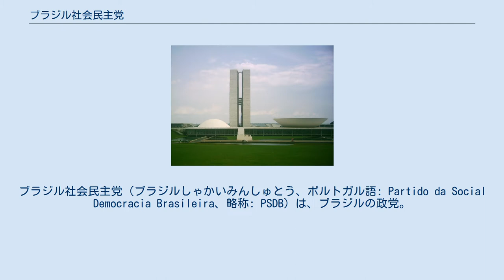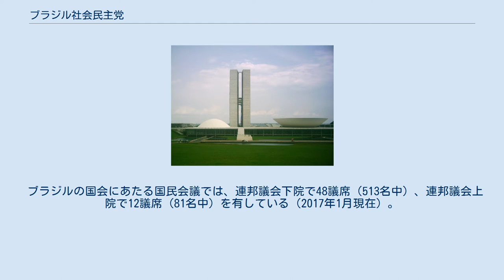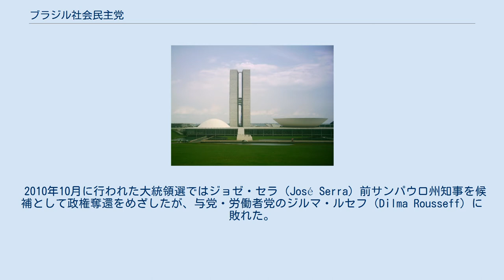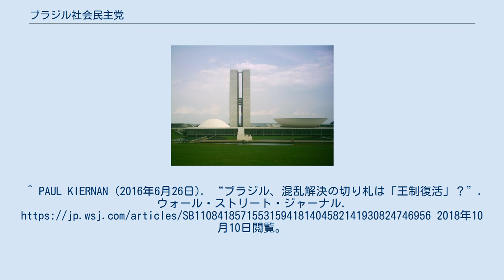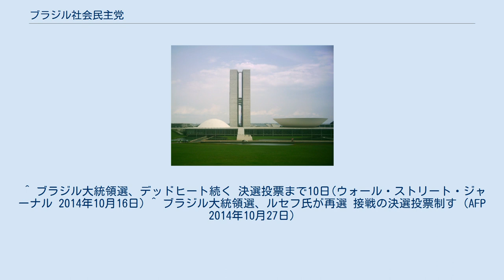ブラジル社会民主党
ブラジル社会民主党（ブラジルしゃかいみんしゅとう、ポルトガル語: Partido da Social Democracia Brasileira、略称: PSDB）は、ブラジルの政党。
労働者党とならび、ブラジルで最大の政党の一つ。
中道左派政党である。
 1988年、ブラジル民主運動党の左派が分かれる形で創設。
「民主主義」と「社会正義」を基本に、旧軍政勢力とも左翼とも一線を画し、社会民主主義者、社会自由主義者、キリスト教民主主義者、民主社会主義者の結集をめざした。
また一部、穏健派の労働運動からも支援を受けた。
 1994年の大統領選挙では従属理論の研究者としても知られるフェルナンド・エンリケ・カルドーゾを勝利させ、1998年の大統領選挙でも再選を果たし、他の中南米諸国と同様に規制緩和や民営化といった新自由主義改革を推し進め、外交面では米国との協調路線を取った。
しかし、その新自由主義改革による格差拡大・固定化への反動から2002年の大統領選挙では左翼政党である労働者党のルーラに政権奪取を許し、野党となった。
 現在は社会民主主義や第三の道を掲げる中道もしくは中道左派の政党を称してはいるが、同党の実際の政策には市場経済重視の新自由主義の影響が強く、規制緩和や外国資本積極導入を主張している。
国営企業、公的企業の民営化も積極的に行ってきた。
支持者も都市部在住の富裕層や中間層が主体であり、財界や国際金融資本の支持も厚い。
社会主義インターナショナルには加盟しておらず（ブラジルからは民主労働党が加盟している）、キリスト教民主主義を軸とする中道民主インターナショナルのアメリカ組織であるアメリカ・キリスト教民主機構にオブザーバー参加しているなど、外交面においても親米傾向や保守主義的傾向が強く、党名とは裏腹に実際には中道右派政党と見なされる場合が多く、2002年から政権を担っている労働者党とはあらゆる面で対立関係にあり、2014年以降に頻発しているブラジル反政府運動の中心をなしている。
 ブラジルの国会にあたる国民会議では、連邦議会下院で48議席（513名中）、連邦議会上院で12議席（81名中）を有している（2017年1月現在）。
議員の中には、過去に存在したブラジル帝国を称揚し、皇位の復活を支持する議員もいる。
 2010年10月に行われた大統領選ではジョゼ・セラ（José Serra）前サンパウロ州知事を候補として政権奪還をめざしたが、与党・労働者党のジルマ・ルセフ（Dilma Rousseff）に敗れた。
 2014年10月の大統領選挙では、ブラジル経済の低迷によって支持が低下していたルセフ大統領に対し、、社会民主党から出馬したアエシオ・ネベス上院議員は決選投票まで進んだが、接戦の末敗れ、政権を奪還することは出来なかった。
 ^ a b c d e f g h i j ブリタニカ国際大百科事典 小項目事典 コトバンク. 2018年12月22日閲覧。
 ^ ^ "Freedom in the World 2010". ^ Artigo: Por uma Social Democracia contemporânea PSDB Distrito Federal. 2018年12月22日閲覧。
 ^ PROGRAMA INTRODUÇÃO E DIRETRIZES BÁSICAS (PDF). 2018年12月22日閲覧。
 ^ a b "O PSDB é Social Democrata?". ^ Estatuto (PDF) PARTIDO DA SOCIAL DEMOCRACIA BRASILEIRA - PSDB. 2018年12月22日閲覧。
^ PAUL KIERNAN (2016年6月26日). “ブラジル、混乱解決の切り札は「王制復活」？ウォール・ストリート・ジャーナル. 2018年10月10日閲覧。
^ “ブラジル、初の女性大統領誕生へ 与党ルセフ氏当選”. AFPBB. (2010年11月1日). 2012年11月10日閲覧。
 ^ ブラジル大統領選、デッドヒート続く 決選投票まで10日(ウォール・ストリート・ジャーナル 2014年10月16日) ^ ブラジル大統領選、ルセ...